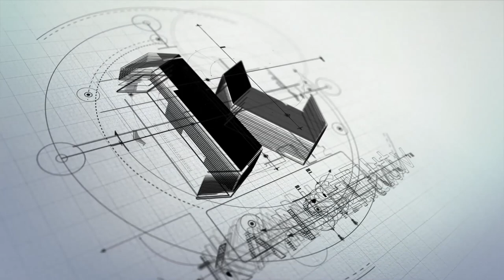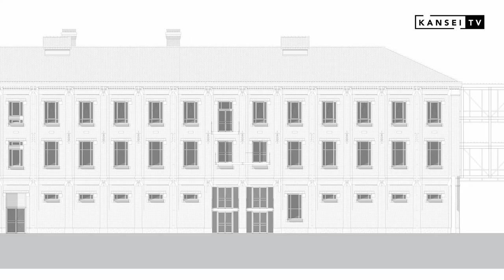Restructuration de la Manufacture des Tabacs - Sciences Po Toulouse / Université Toulouse 1 Capitole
La restructuration complète des bâtiments B et D de l'ancienne Manufacture des Tabacs a été livrée en août 2022 après un an et demi de chantier en site occupé !
Son inauguration officielle se prépare pour le 29 septembre 2022, dans l’attente, nous avons le grand plaisir de vous présenter le reportage réalisé par Kansei TV.

Maître d’ouvrage : Université Toulouse 1 Capitole
Utilisateur : Sciences Po Toulouse
Architecte mandataire : AGENCE AMM
Bureaux d’études : Groupe BETCE S.A.S. - DELHOM ACOUSTIQUE
Surface :  5 490 m2 SP
Spécificités : Travaux en site occupé, Monuments inscrits MH, Phasage des travaux
Entreprises : SEG FAYAT, CERMSOLS, TECHNICERAM, Groupe ROUDIE, ETP, CIMSO, CGEM CONSTRUCTION, ETR, SLP, ENGIE Solutions France – INEO